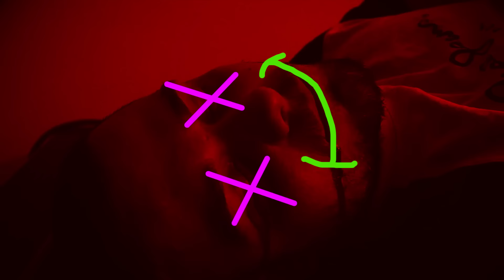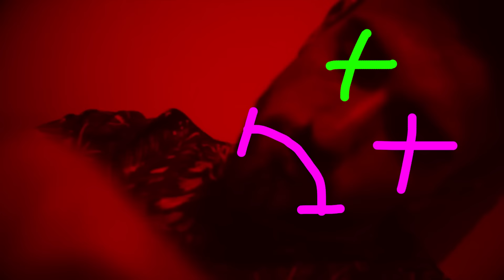ALKPOTE - SADISME ET PERVERSION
Alkpote "Sadisme et Perversion" produit par Dj Weedim, 3ème extrait du projet "Sadisme & Perversion" disponible sur iTunes, Deezer, Spotify etc..

Clip réalisé par Julius

Mixé à Ak Studio

© Alkpote / DJ Weedim & Chapo (French Bakery) /  2016